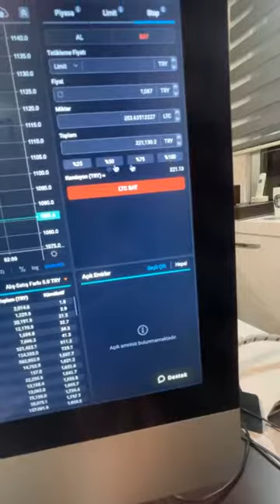BITCOIN ve ETHEREUM’da DUMP ETKİSİ Bitcoin ve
⚜️PAXON TRADE PLATFORMU

✅ İLHAN KARASU | Dijital Para Yatırım Uzmanı ✅

Peki bitcoin nedir?
Bitcoin, dijital bir kripto ve küresel para sistemi para birimidir. Bitcoin, Ethereum ve kripto'nun teknik analizinden ve BTC ve BINANCE ile nasıl para ticareti yaptığımdan bahsediyorum. Bitcoin, insanların üçüncü bir taraf olmadan internet üzerinden para göndermesine veya almasına izin verir. Bitcoin haber etkinlikleriyle birlikte para ticareti kripto para birimi / altcoin nasıl kazanılacağından bahsediyorum. Bitcoin'in insanlığı borç köleliğinden kurtaracağına inanıyorum.
Adil ve dürüst paranın bitcoin geleceğini dört gözle bekliyorum.
Burada yer alan yorum ve tavsiyeler, kişisel görüşlere dayanmaktadır. Yatırım tavsiyesi değildir.

ENGLISH
Subject Name:

✅ İLHAN KARASU | Digital Currency Investment Specialist ✅

So what is bitcoin?
Bitcoin is a digital crypto and global monetary system currency. I'm talking about technical analysis of Bitcoin, Ethereum, and crypto, and how I trade money with BTC and BINANCE. Bitcoin allows people to send or receive money over the internet without a third party. I'm talking about how to earn money trading cryptocurrency / altcoin, along with Bitcoin news events. I believe Bitcoin will free humanity from debt slavery.
I look forward to the fair and honest money coming to bitcoin.
Comments and recommendations contained herein are based on personal opinions.